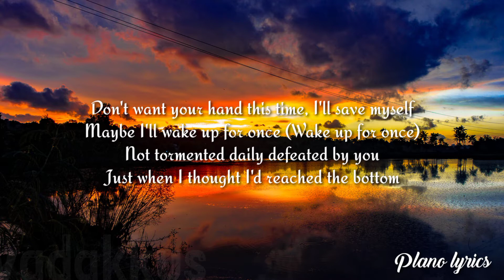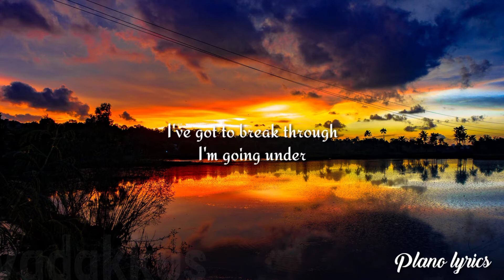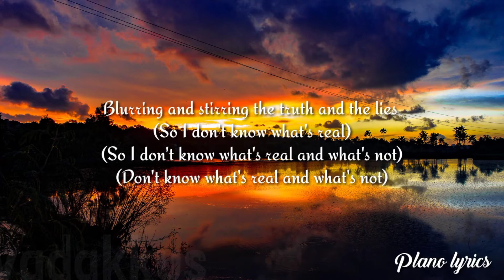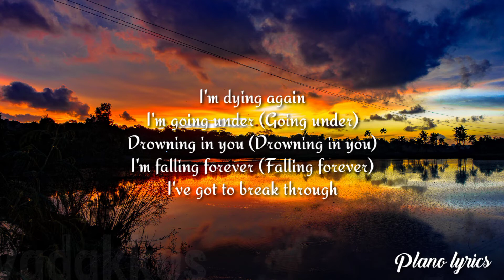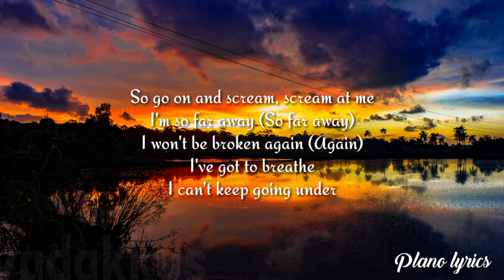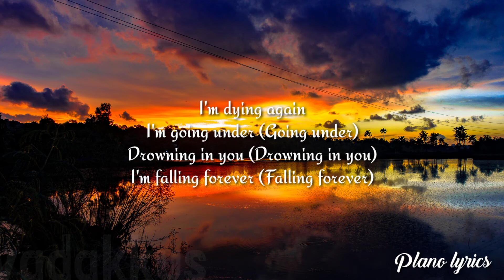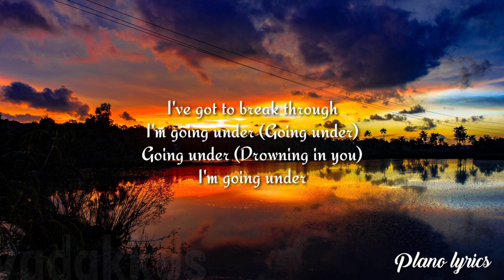Going Under - Evanescence (Lyrics)